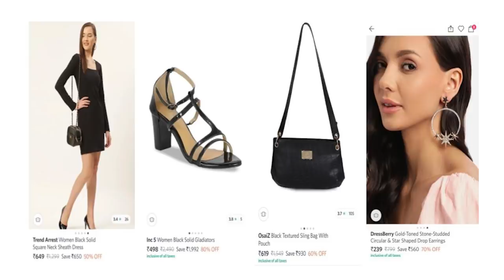*EPIC* 🤩 Style Swap Challenge ft @thebrowndaughter - Janhavi Tiwari | Heli Ved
EPIC Style Swap with Janhavi Tiwari | Heli Ved
Hope you enjoyed watching this! :)

College Wear –

HERE&NOW Women Black Skinny Fit Mid-Rise Clean Look Stretchable Cropped Jeans

Party/Club Outfit

Date/Brunch Outfit

Tradition Outfit

Formal

Love,
Heli ;)